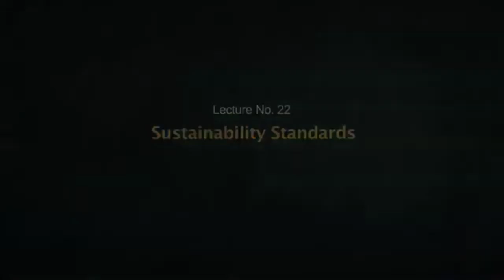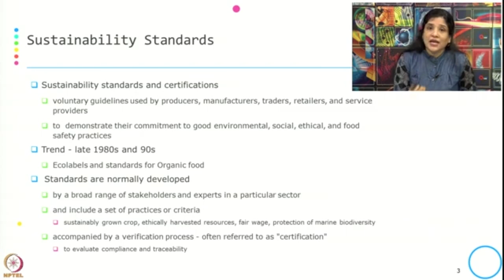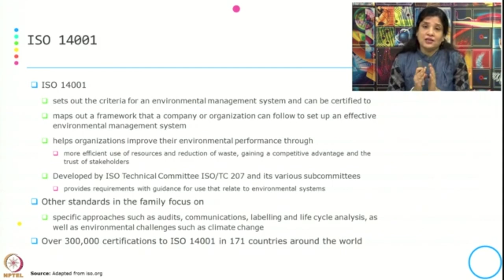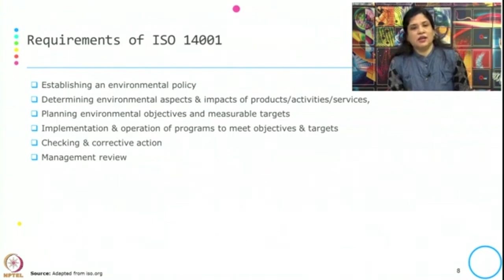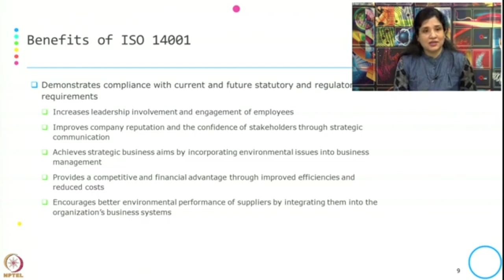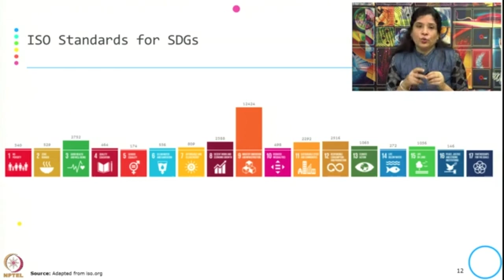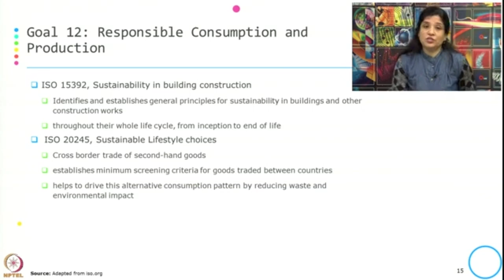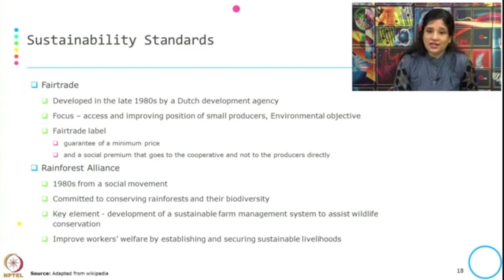Week 3-Lecture 22 : Sustainability Standards